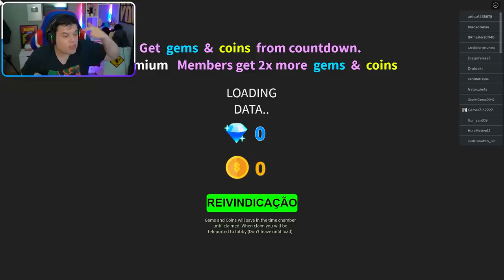SAIU NOVO CODIGO DA NOVA ATUALIZAÇÃO NO ALL STAR TOWER DEFENSE!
Canal de live @slot_the_corn
Code: "likeapartyonthelist" (150 GEMS)